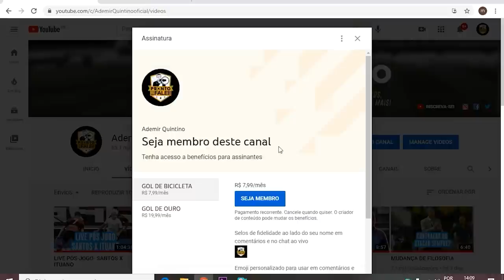CAMACHO: "CHEGUEI QUIETINHO E MUDAREI A OPINIÃO DOS TORCEDORES"